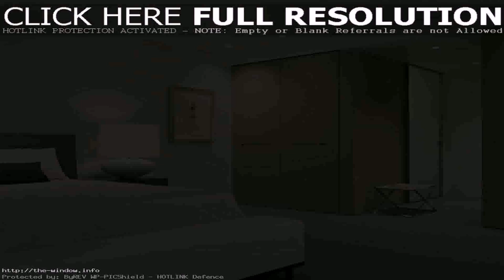Simple Small Room Interior Design